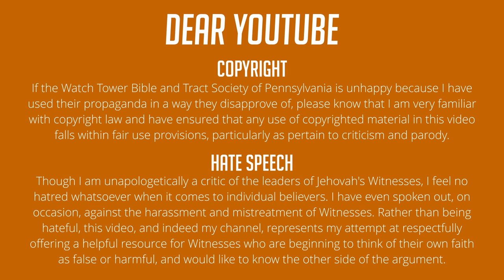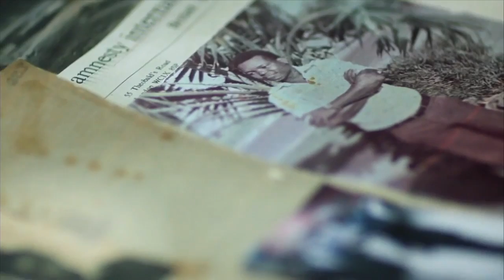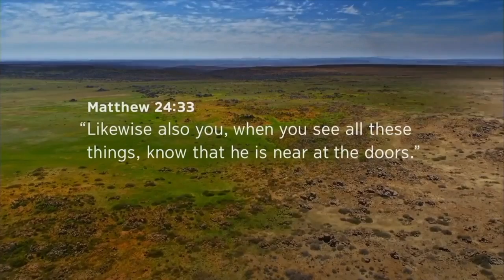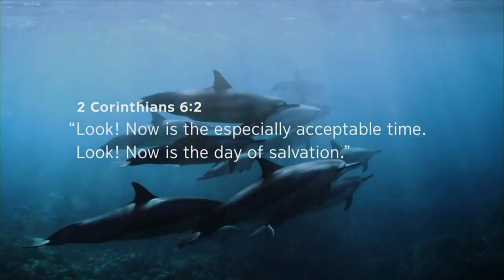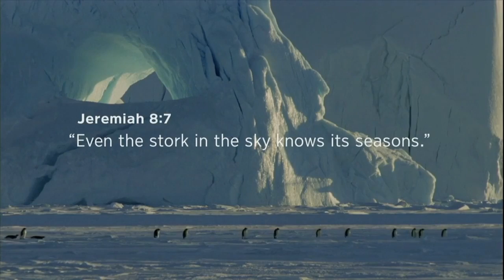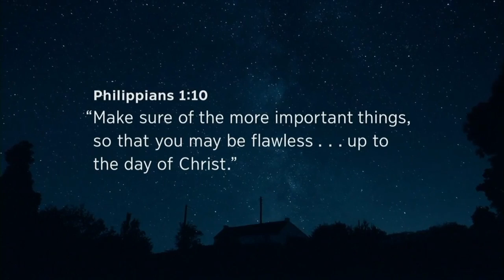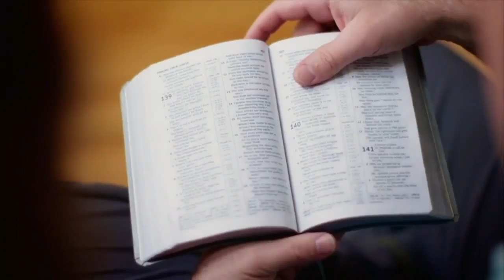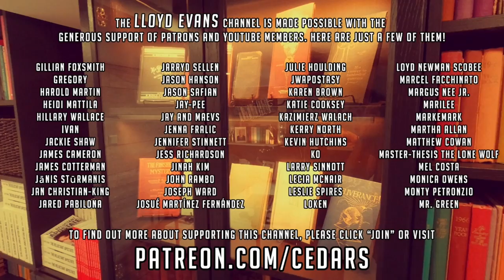Reviewing the "Exercise Patience"! 2023 Convention of Jehovah's Witnesses - Friday PM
The Friday afternoon session of the 2023 "Exercise Patience"! convention keeps the culty vibes flowing with reminders for Jehovah's Witnesses to serve and obey the "faithful and discreet slave" or face annihilation.

Unfortunately, unedited versions of the convention material are not currently available on JW.org and cannot be made available by this channel without violating copyright laws.

I very rarely use Facebook as a means of communicating with people and I have unfortunately received hostility from people whose Facebook messages have gone unanswered. If you send a voicemail or email  and your request is urgent, either myself or someone else will attempt to respond. Otherwise, please understand that my time is stretched between my work as an activist and my private life. As much as I would like to make myself available to each and every person who reaches out to me, this will only occasionally be possible. I appreciate your understanding.